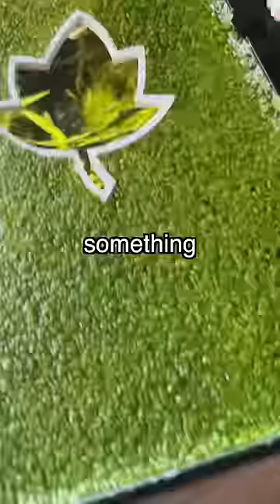How I discovered my Fish went Blind